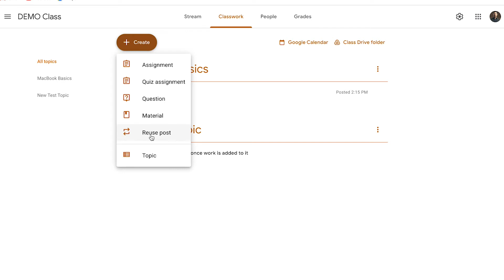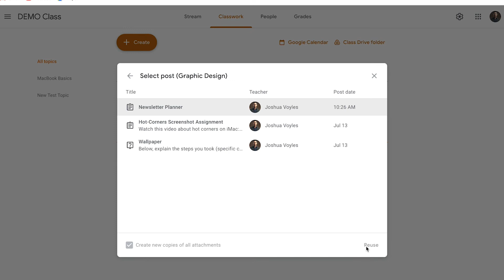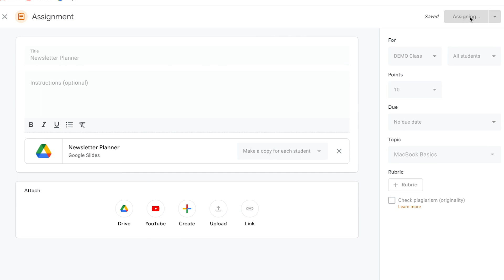Reuse Google Classroom Assignments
Reusing an assignment or post from an older class can save lots of time! Teachers can reuse older assignments, posts, and materials from within a class or from a different class and then can make any edits or updates as needed. Josh Voyles walks you through the easy steps to reusing assignments in Google Classroom!

Midland ISD Instructional Technology serves and supports teachers and schools by providing training on educational technology tools that improve teaching and learning. Additional resources, training videos, and PDs are available at: